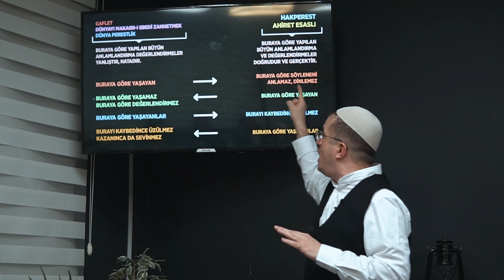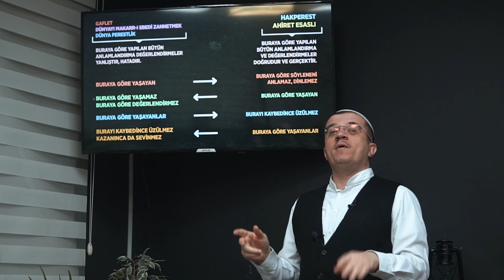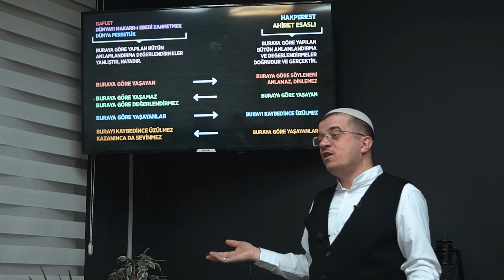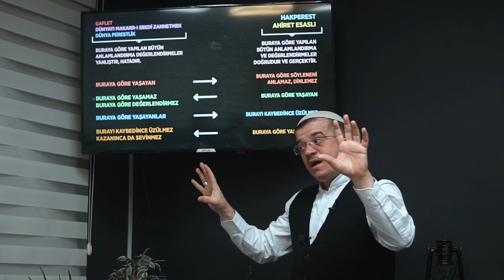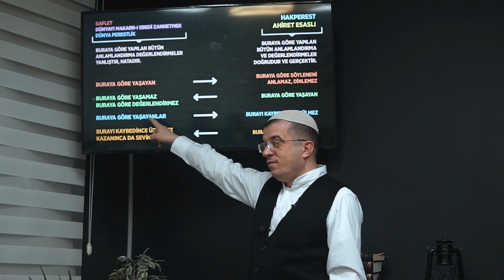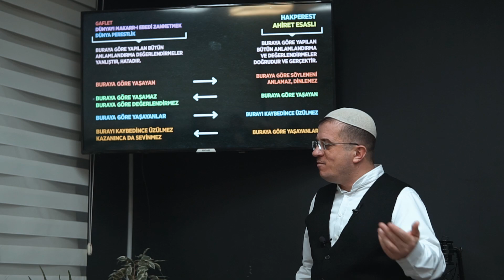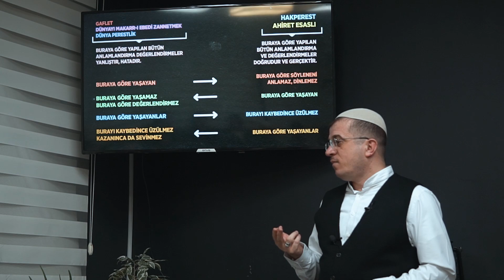Neye Göre Kime Göre? | Hasan Yenidere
- Gerek şahsımıza gerek ilişkide olduğumuz kişiler hakkında yaptığımız değerlendirmelerde kriterimiz ne olmalı?
- Nereye ve kime göre yargıda bulunup hüküm bildireceğiz?
- İyiyim derken gerçekten iyi miyiz?
- Kazandıklarımıza sevinirken ölçümüz ne? Bütün bu soruların ve daha fazlasının cevabı bu sohbette..

-Unutmayın, şöyle buyurdu Hz. Muhammed: "Hayra vesile olan hayrı yapan gibidir."

-Paylaşarak aracı olabilirsiniz.-

İslami ve felsefi sorulara cevaplar aradığımız, Bilimsel veriler ışığında İslami hakikatleri incelediğimiz Gençler Konağı'na sizleri de bekleriz.